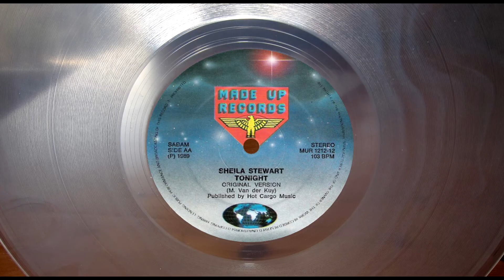SHEILA STEWART - TONIGHT (ORIGINAL VERSION) (℗1989 / ©1989 / ©2015)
1989 SHEILA STEWART;
1989 MADE UP RECORDS, MUR 1212-12;
1999 MADE UP RECORDS;
2015 ELECTRIFY.